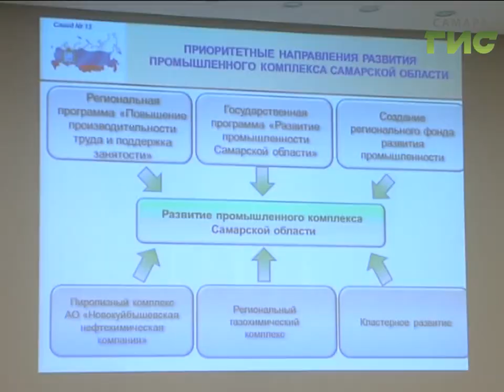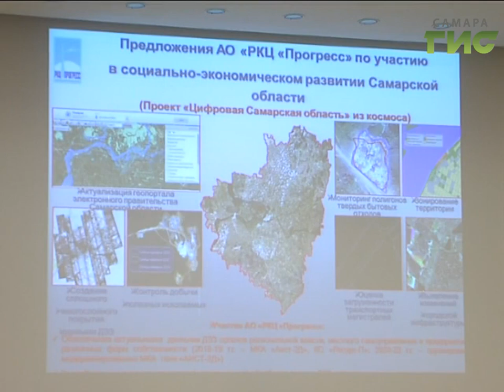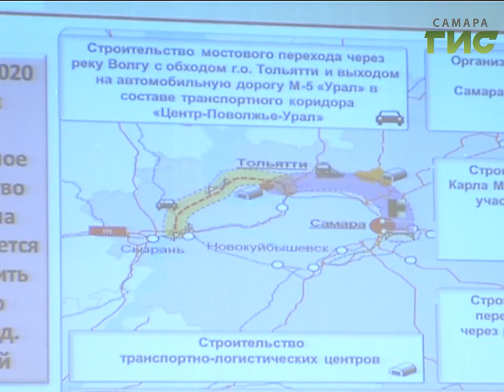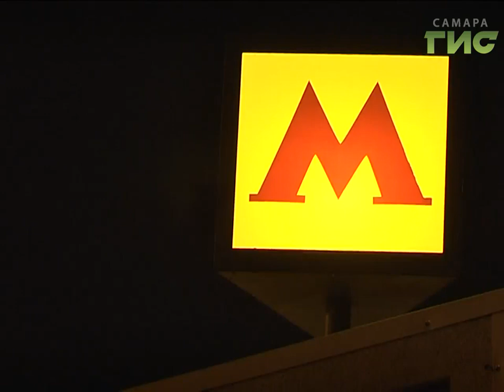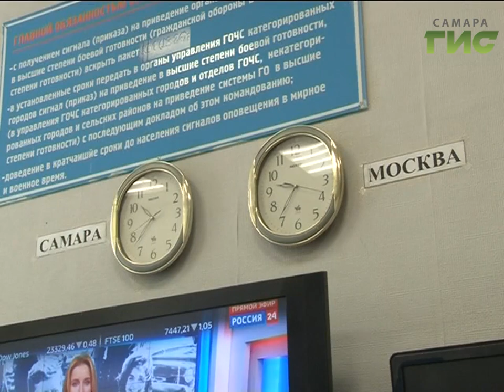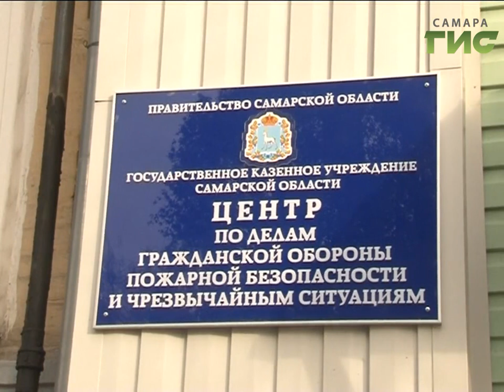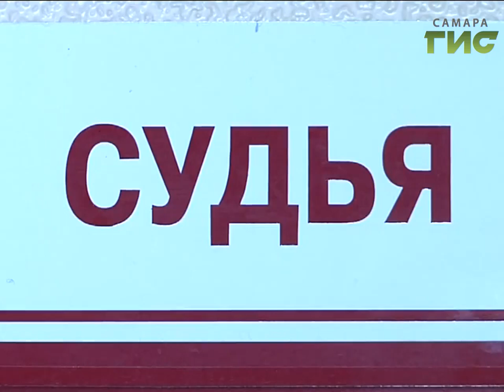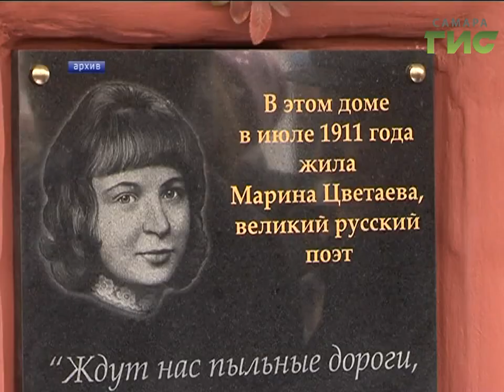«События» от 26.10.2017 (вечер)